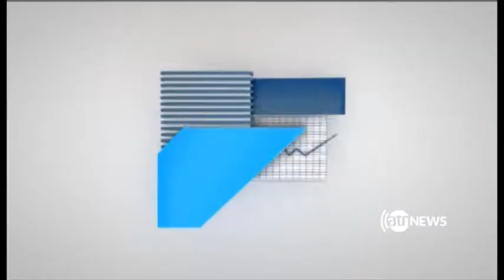Zerbena 25 June 2018 | برنامه زیربنا، ۴ سرطان ۱۳۹۷